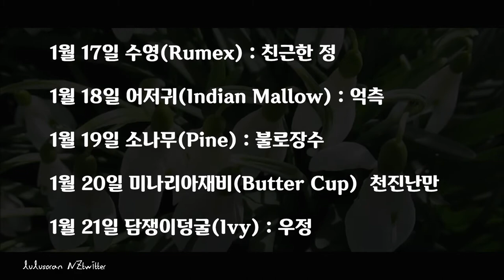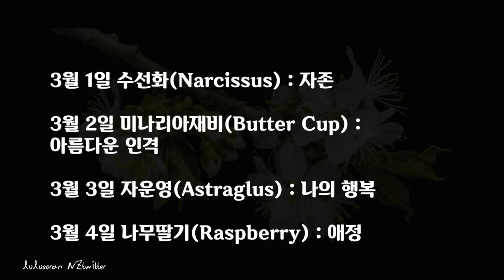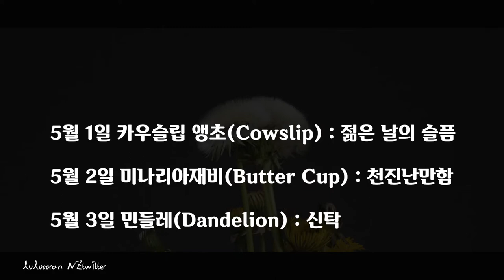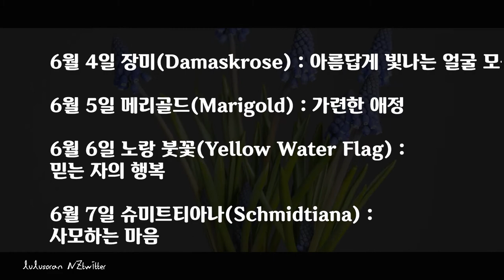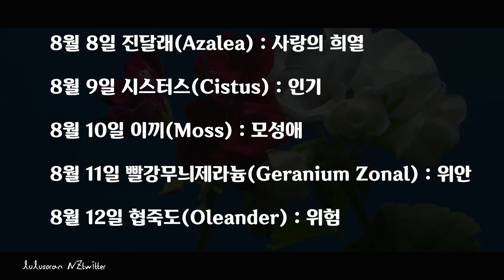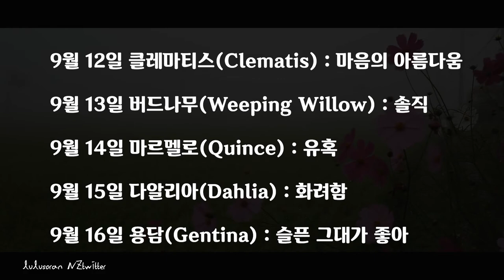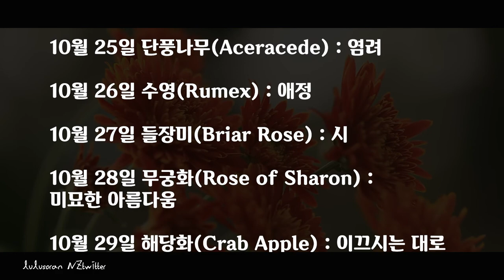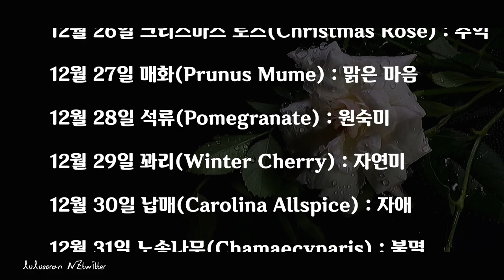365일 탄생화와 꽃말이 여기 다 있어요 365 days of Birth Flowers [뉴질랜드 브이로그]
뉴질랜드 브이로그 룰루엔젯 lulunz (룰루소란 NZtwitter)입니다. 오늘 영상은 요즘 핫한 365일탄생화를 정리해 보았습니다. 자신의 탄생화를 알고, 그 꽃말까지 찾아보는 재미가 쏠쏠한데요, 탄생화 타투는 무서워서 못할것 같구, 선물할때, 선물 받으시는 분의 일자를 알아 탄생화 자수 선물을 해드리면 너무 너무 값진 선물이 될것 같습니다. 본인의 탄생화가 무엇인지 찾아보세요

영상순서
00:01 1월 탄생화
01:22 2월 탄생화
02:43 3월 탄생화
04:04 4월 탄생화
05:25 5월 탄생화
06:46 6월 탄생화
08:08 7월 탄생화
09:29 8월 탄생화
10:50 9월 탄생화
12:11 10월 탄생화
13:33 11월 탄생화
14:53 12월 탄생화

It's a New Zealand Vlog, lulunz (called lulusoran NZtwitter). Today's video summarizes the 365-day birth flower that is popular these days. It's very fun to look for your birth flower and find the meaning of the flower. If you are interested in tattoos, I think it would be good to try them, but I can't because I'm scared. Or when you give a gift, it would be a very valuable gift if you recognize the birthday of the recipient and give him/her a birth flower embroidery gift. Find out what your birth flower is.